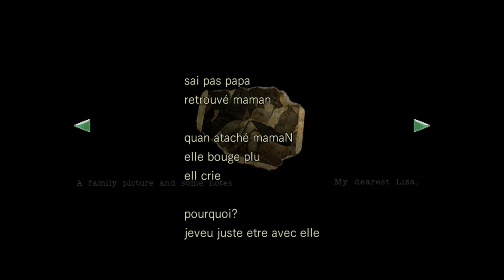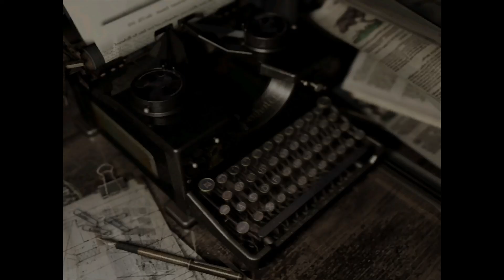Resident Evil™ #8 | La Cabane dans les bois (Jill)